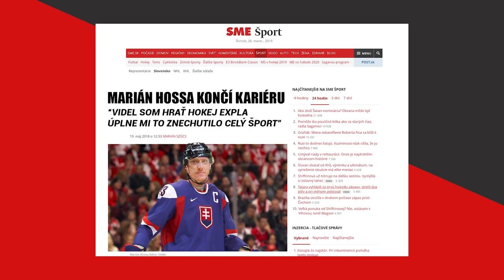32 PRANKOV na Selassie po ktorých povie WAU 😱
Expl0ited, Selassie, Joe Trendy a Marián Hossa vojdu na štadión. Nie, to nie je začiatok vtipu ale skvelý deň v ktorom nás Coca-Cola pripravuje na Majstrovstvá Sveta v hokeji. Čaká nás tvrdý tréning ale aj kopa zábavy. Popritom budem na chalanov skúšať kopu trápnych prankov po ktorých budú hovoriť len WAU.